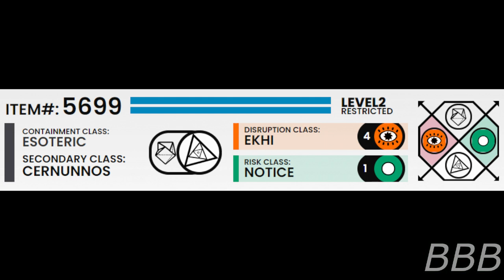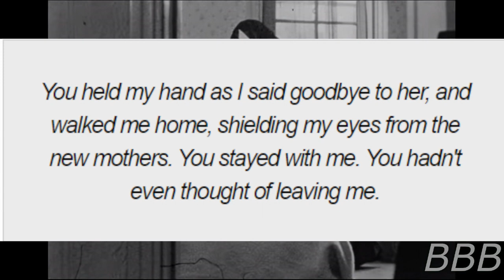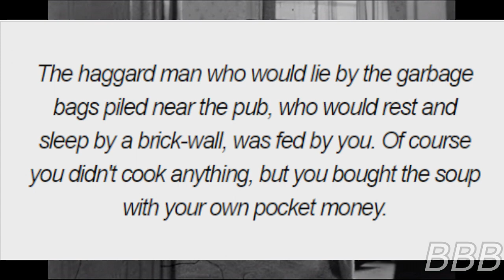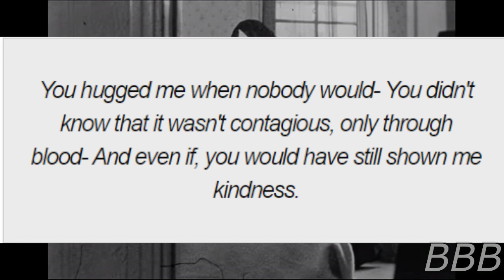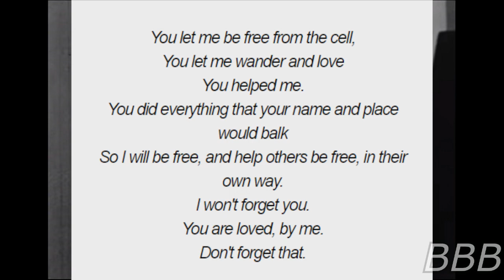SCP 5699 Take Care of Yourself| Feel good SCP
SCP-5699 is an entity that travels around the world to people who are experiencing emotional turmoil and stop them from attempting suicide by reminding them of all the positive things they did for others.